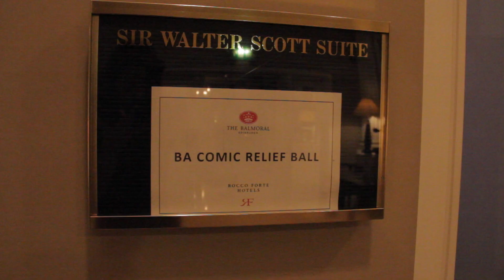EDINBURGH & MAGICAL BAGPIPES